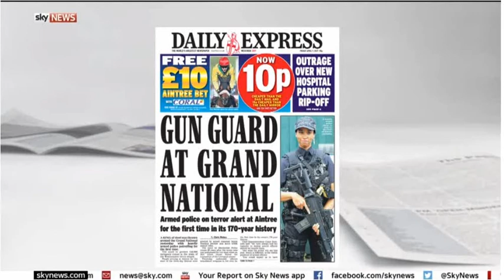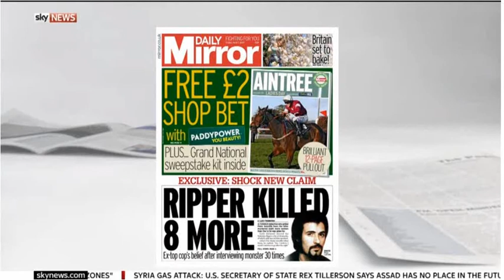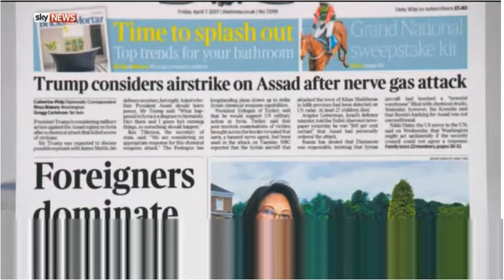Sky News 6 April 2017 Press Review Syria Brexit School Holidays Part 1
Sonia Sodha's appearance on Sky News Press Review 6 April 2017 to discuss Syrian Crisis, Brexit, School Holidays